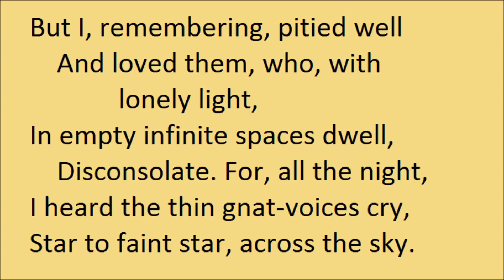"The Jolly Company" by Rupert Brooke (1908)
"The Jolly Company", by Rupert Brooke (November 1908). From the section "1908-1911", in "The Collected Poems Of Rupert Brooke".